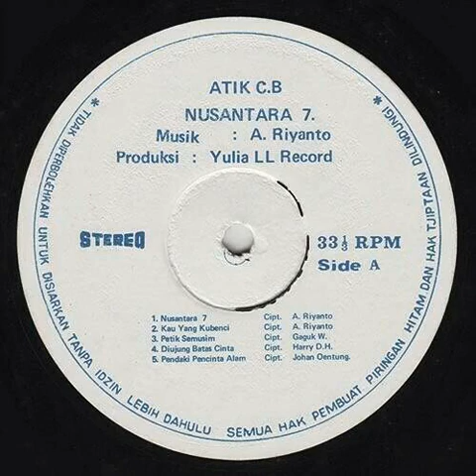Nusantara 7 - Atik C B